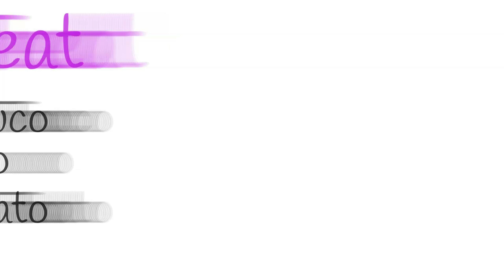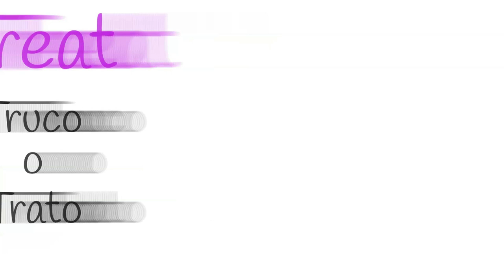😈 18 HALLOWEEN WORDS en INGLES y ESPAÑOL ➽ PRONUNCIACIÓN [listening]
🎃 Se acerca HALLOWEEN y aquí tienes 18 PALABRAS en INGLÉS y ESPAÑOL con su PRONUNCIACIÓN para practicar LISTENING y dibujos para facilitar su aprendizaje 🧟‍♀️

Practica repitiéndolas conmigo mientras ves el vídeo y combina el aprendizaje de vocabulario con los videos que encontrarás en la lista de reproducción del curso básico de inglés desde cero.

Ánimo!! 💪
*Imágenes: Pixabay